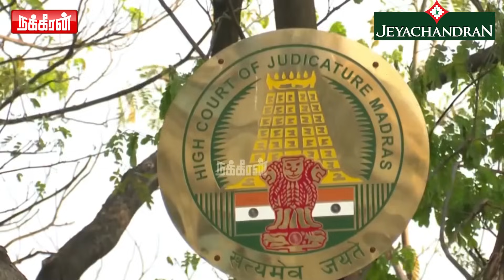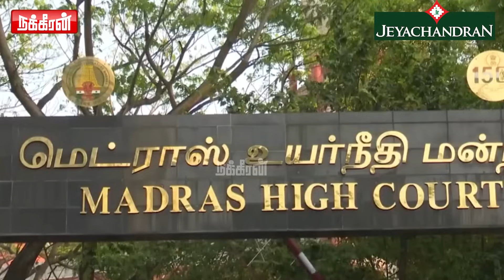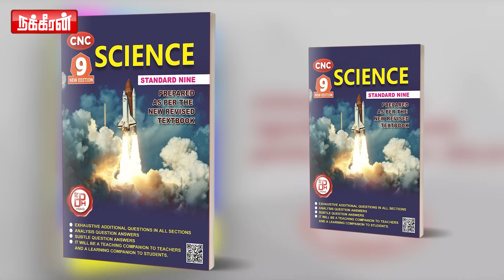பொன்முடி வழக்கில் திருப்பம்! டிச. 21 என்ன நடக்கப் போகிறது? அதிரடி தீர்ப்பளித்த நீதிமன்றம்..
பொன்முடி வழக்கில் திருப்பம்! டிச. 21 என்ன நடக்கப் போகிறது? அதிரடி தீர்ப்பளித்த நீதிமன்றம்.. சிக்கலில் அமைச்சர் பதவி?